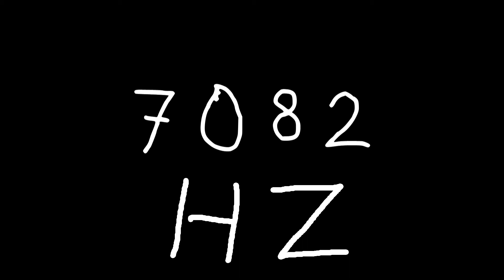7082 hz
Just sound.

chords
sounds
noise
tone
noises
tones
audio
wave
waves
sin
sine
sinus
sinoid
heart
heartbeat
resonancy